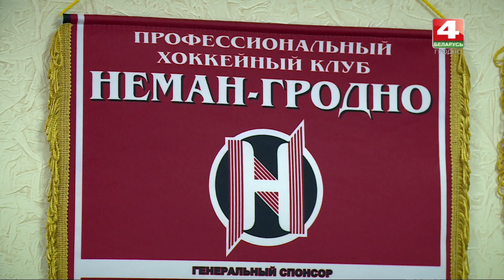Диалоги о спорте. 15.01.2018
ТРК Гродно. Диалоги о спорте на канале Беларусь 4 Гродно.
Говорим о становлении гродненского хоккея и о роли Александра Дубко в этом процессе с Анатолием Варивончиком, председателем правления ХК "Неман".